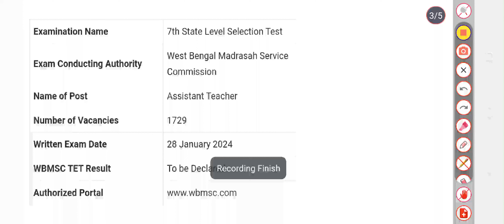WBMSC Assistant Teacher Result 2024: How to check Merit List, Cut Off